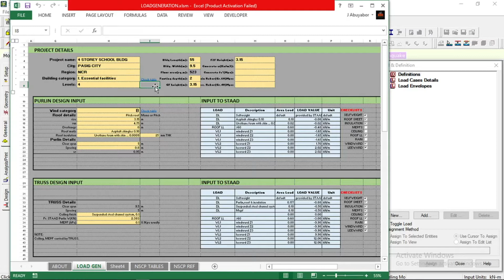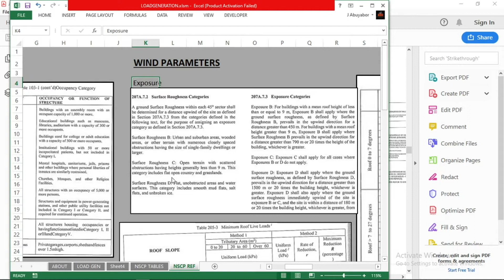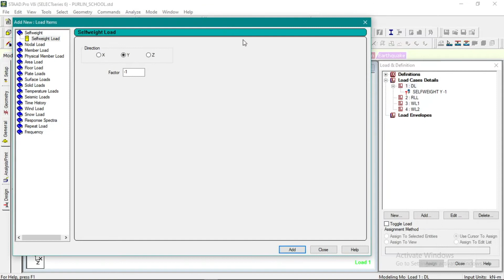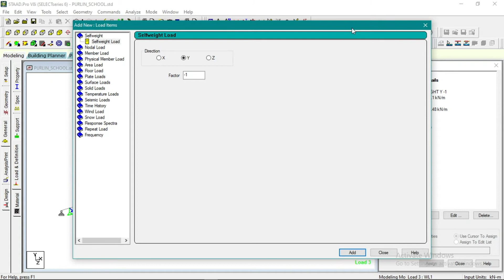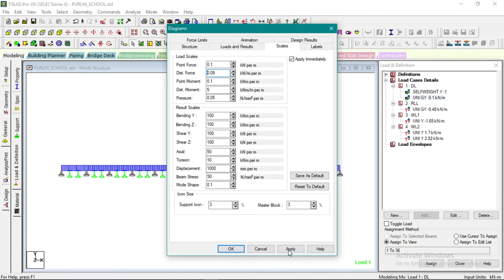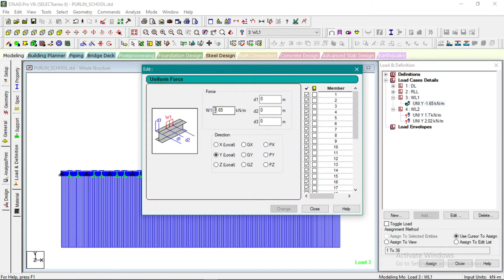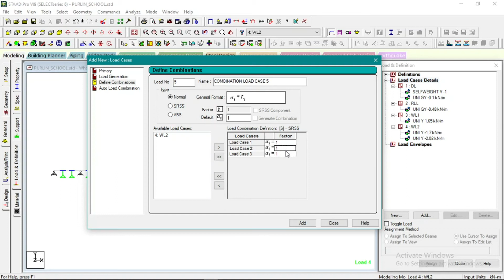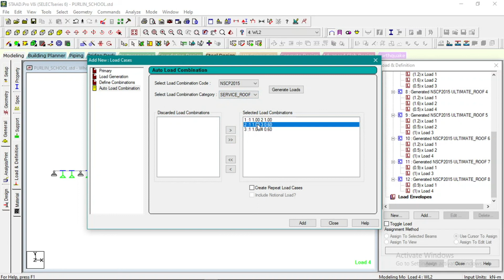LOAD ASSIGNMENT - STEEL PURLIN DESIGN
This is a tutorial/guide for STEEL PURLIN DESIGN of a 4 Storey - 20 CLASSROOM SCHOOL BLDG. using STAAD PRO and STAAD RCDC.